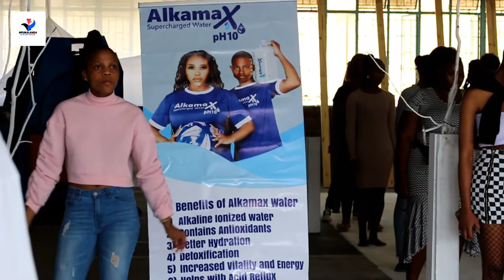SOCIAL MARKET networking